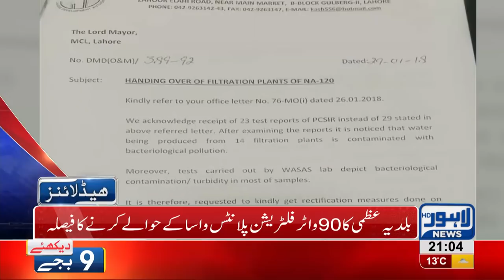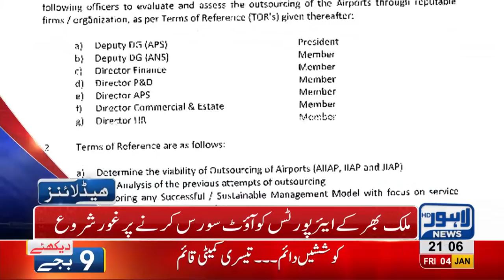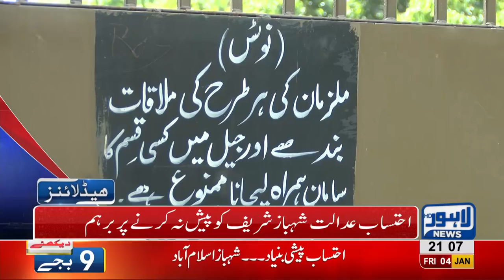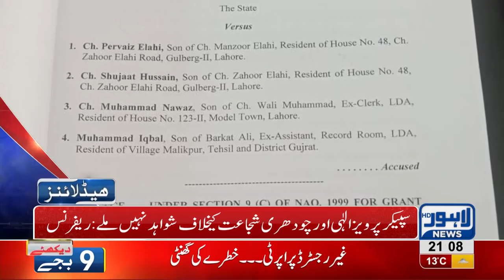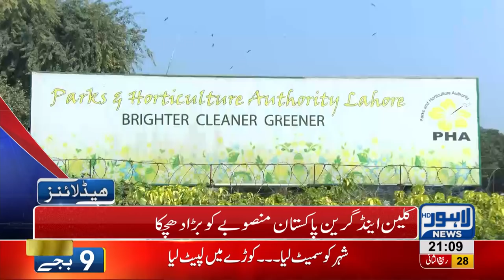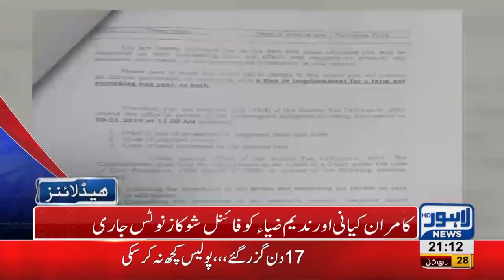09 PM Headlines Lahore News HD – 4th January 2019